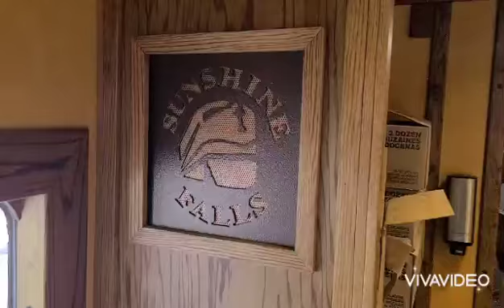Royal Gorge Express